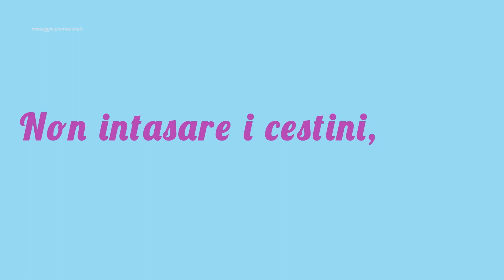Ambiente, presente sostenibile 2 puntata